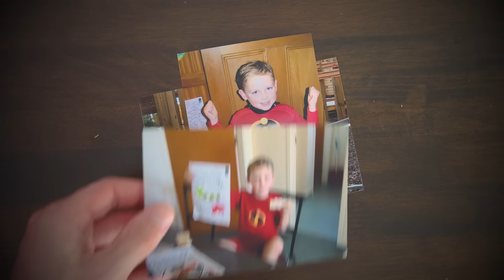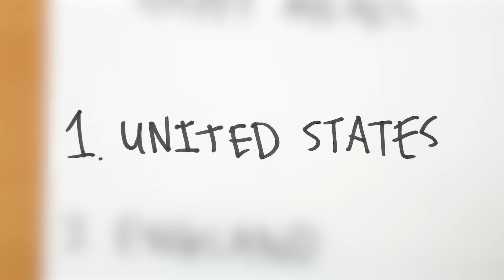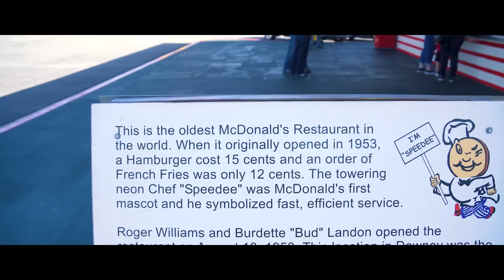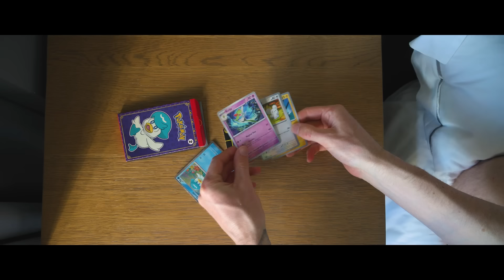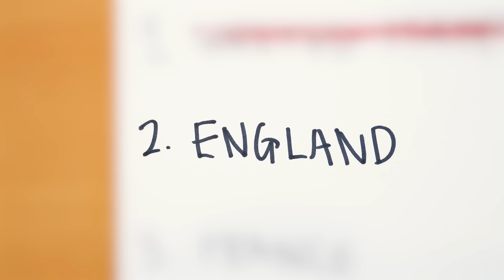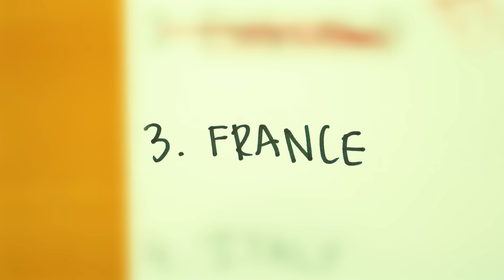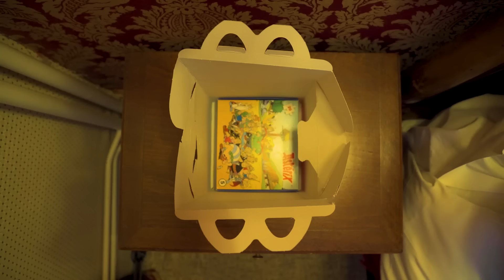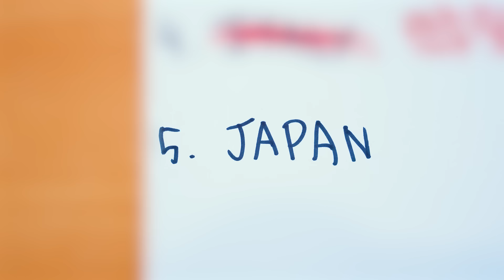Which Country Has the Best Happy Meal?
Part four is a tad flashing image-y so maybe skip it if that's not your cup o' tea :)